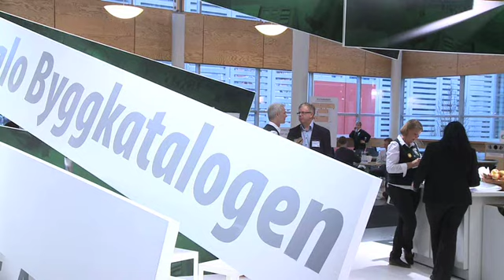Nordbygg 2010: Partipolitisk debatt sammanfattning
Nordbyggmässan 2010 - Partipolitisk debatt anordnad av Svensk Byggtjänst. Medverkar gör riksdagspolitiker från sju partier.